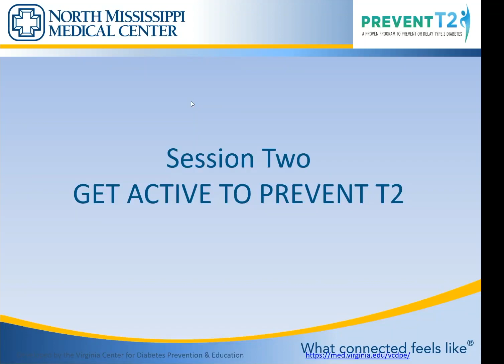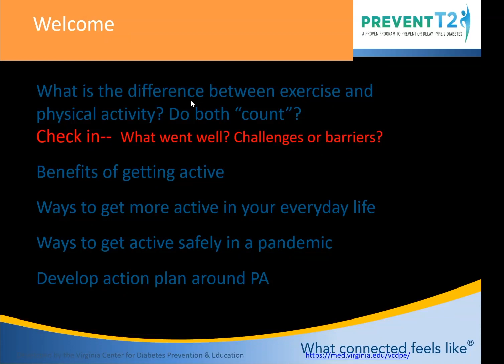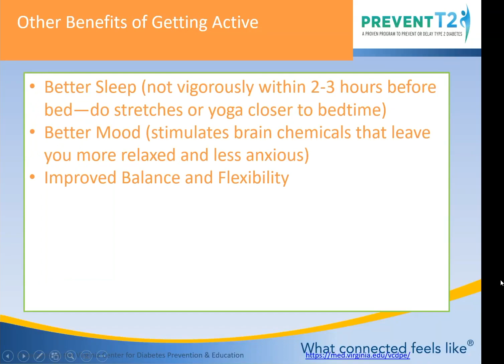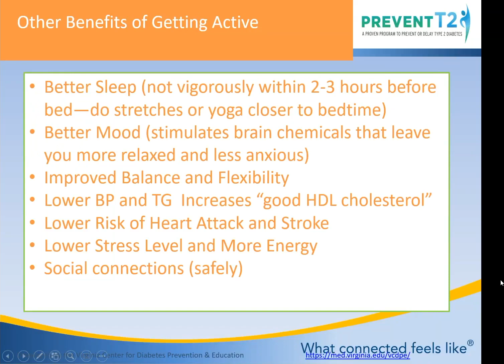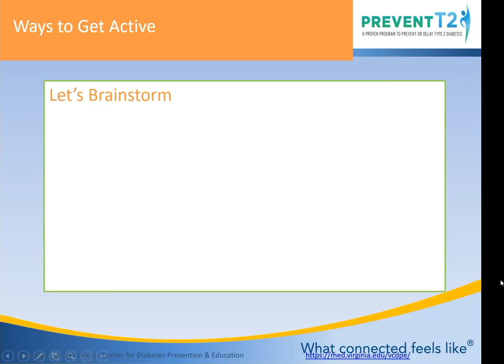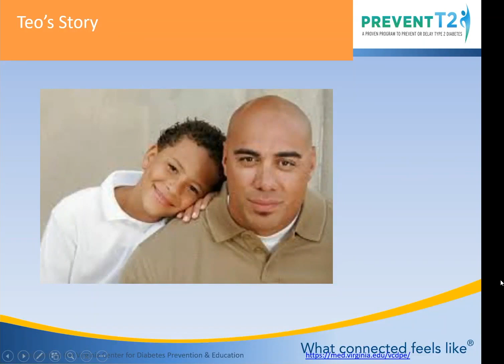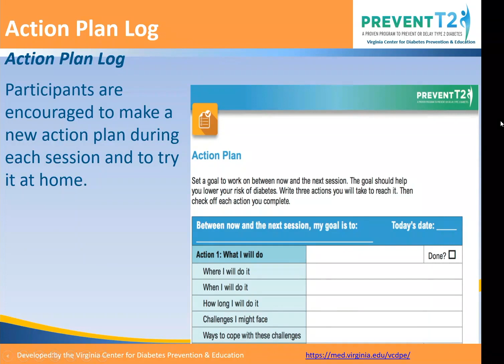Diabetes Prevention Program 2022: Get Active Recording